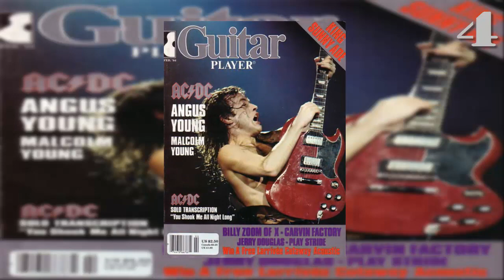10 cosas sobre ANGUS YOUNG | Territorio Rock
►Territorio Rock
¿Quieres ver más contenido así?